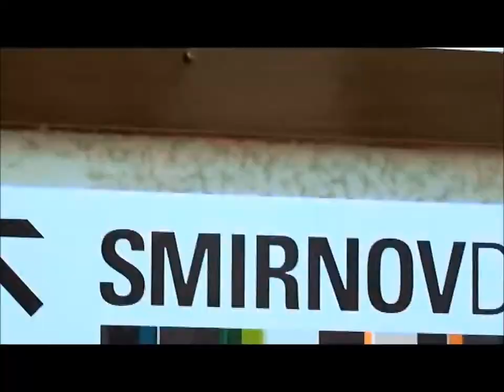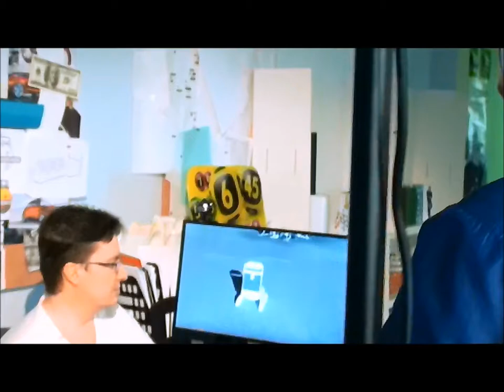One day in 'SmirnovDesign'